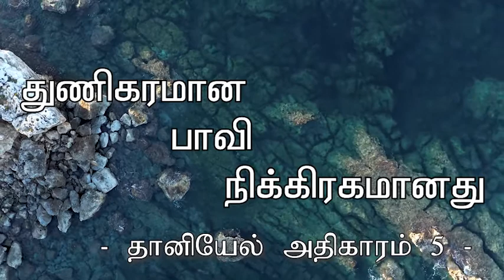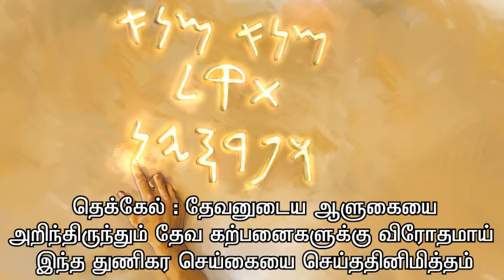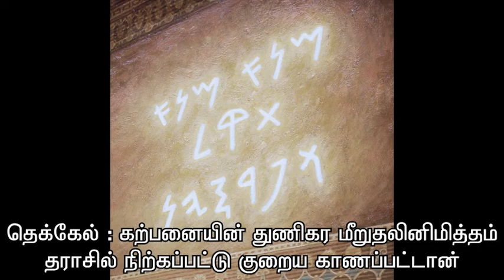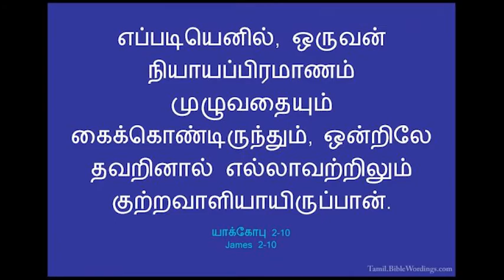தானியேல் -அதிகாரம் 5 / Daniel Chapter 5